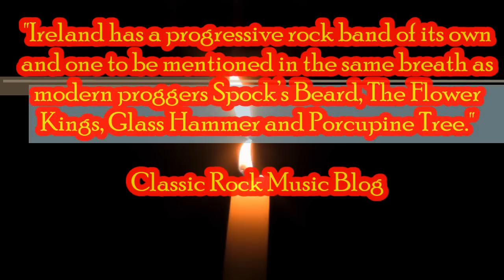Dead Heroes Club - Everything is Connected PROMO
New album Promo Incl song extracts